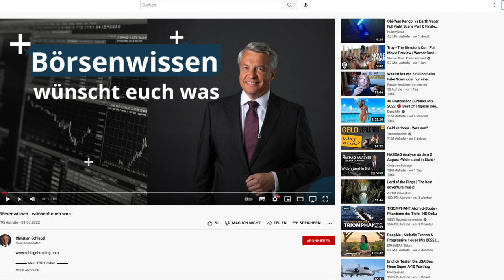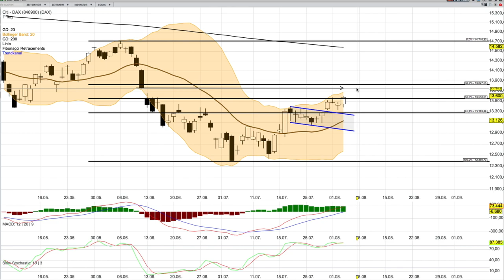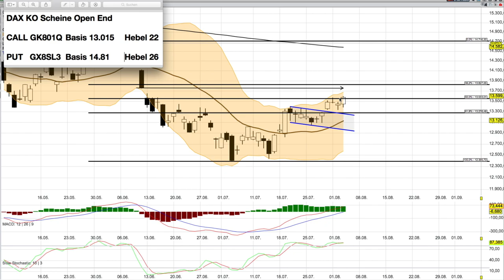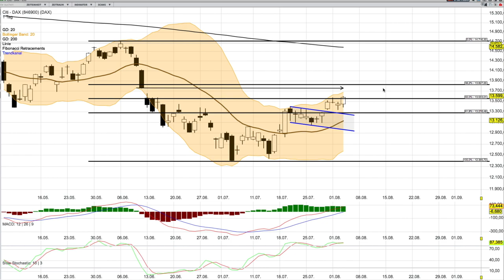DAX Analyse ab dem 4 August -13761 zieht -